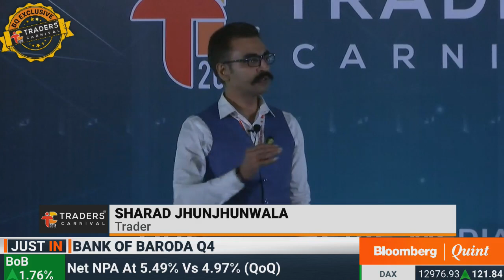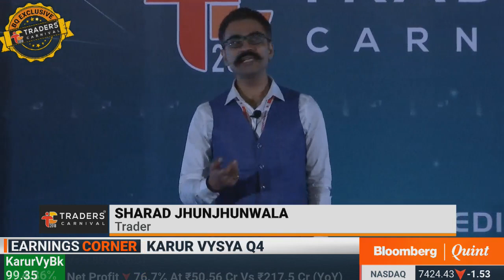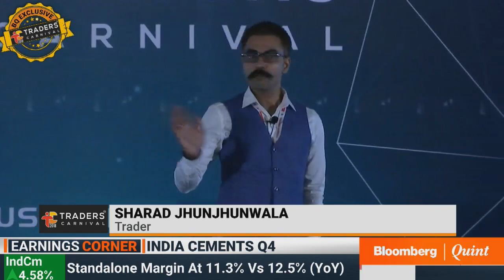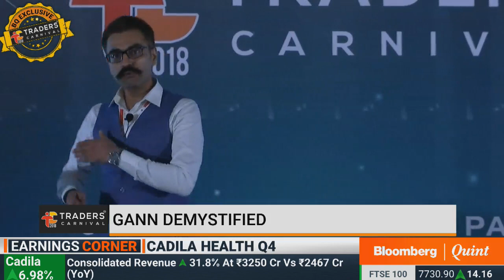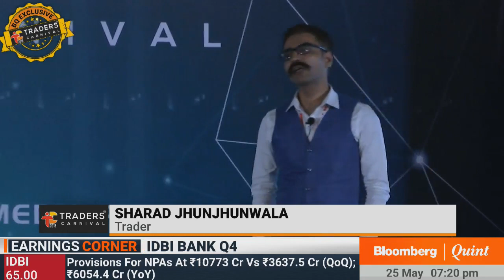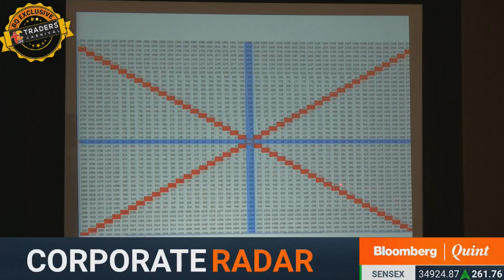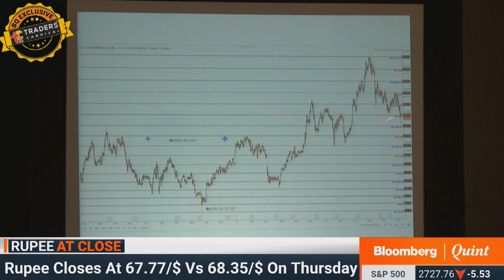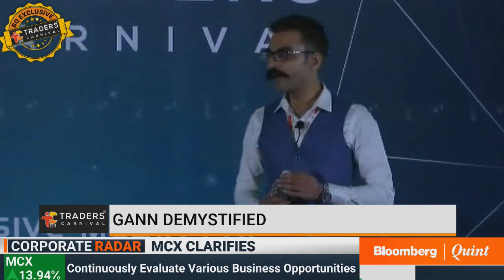Traders Carnival: Sharad Jhunjhunwala Explains How To Use Gann Indicators (Part 1)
Gann demystified: Sharad Jhunjhunwala explains how to use Gann indicators at Traders Carnival.